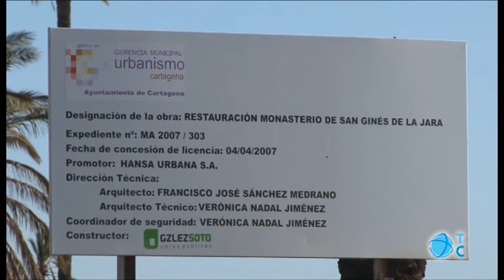Proyecto Novo Carthago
Directivos de Hansa Urbana se reúnen con el gobierno municipal. Según el alcalde, la intención de la empresa es intentar sacar el proyecto de Novo Carthago adelante